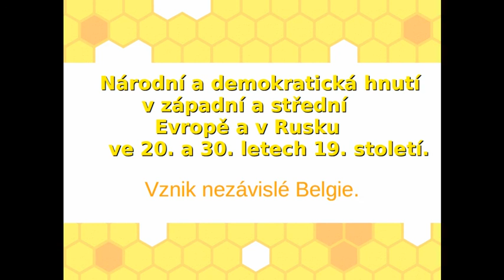Národní a demokratická hnutí ve 20. a 30. letech 19. století. Vznik nezávislé Belgie.